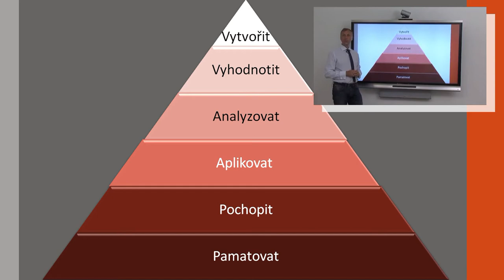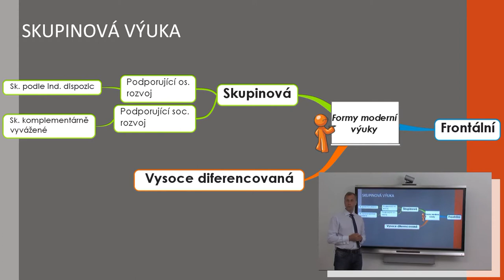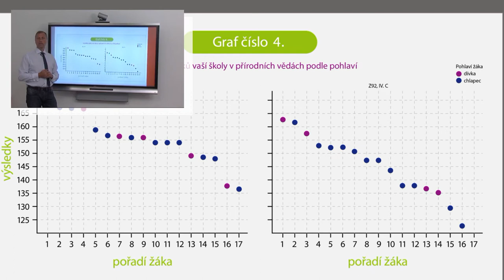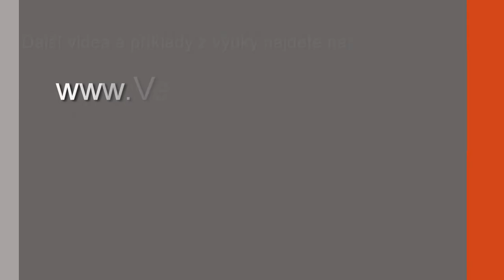Mgr. Miloslav Hubatka: Skupinová výuka